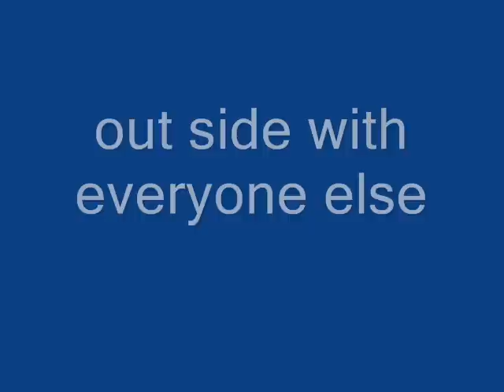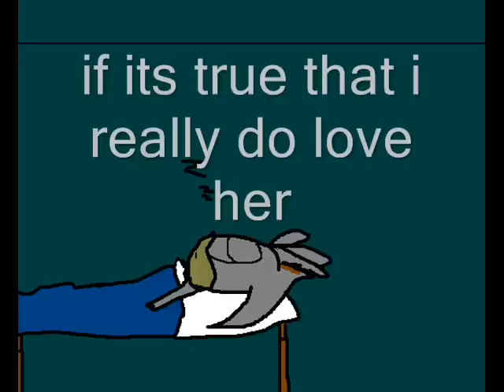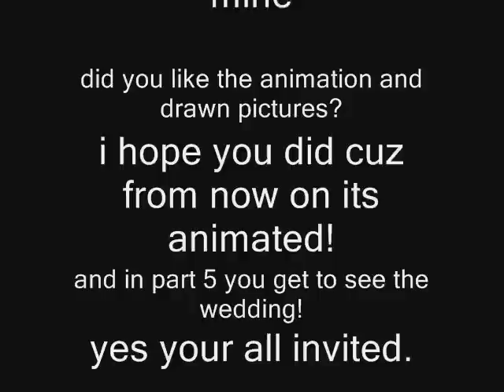silvaze story 5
YAZ ITS FINALLY OUT! EPPY 6 WILL COME OUT IN A FEW DAYS MAYBE!